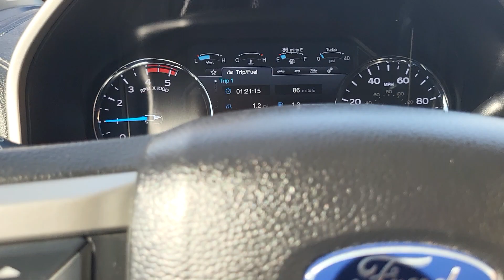2017 F250 Lariat 8ft Bed